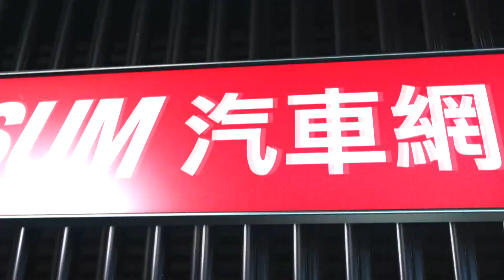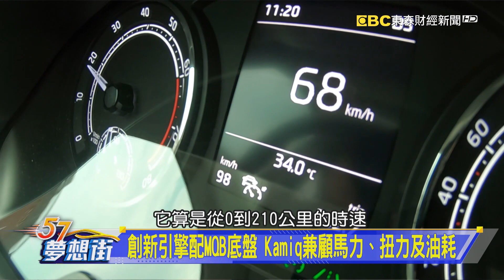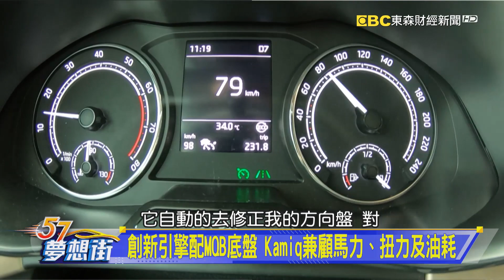同級距唯一電動尾門 Kamiq後廂空間運用多樣化《夢想街57號 預約你的夢想 精華篇》20200818 李冠儀 謝騰輝 Molly Luke 阿東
同級距唯一電動尾門 Kamiq後廂空間運用多樣化
四人滿載依舊寬敞 Kamiq車室空間展現驚人實力
創新引擎配MQB底盤 Kamiq兼顧馬力、扭力及油耗